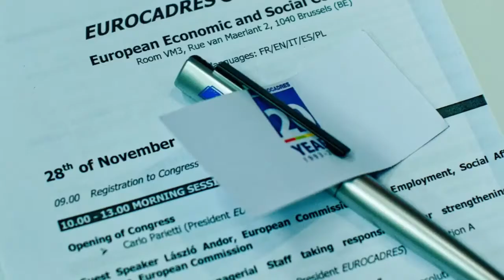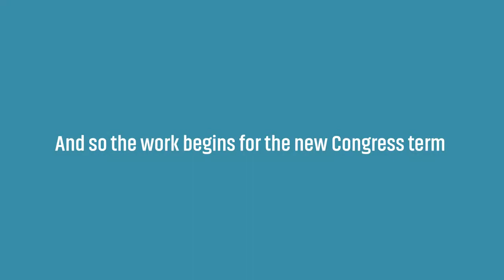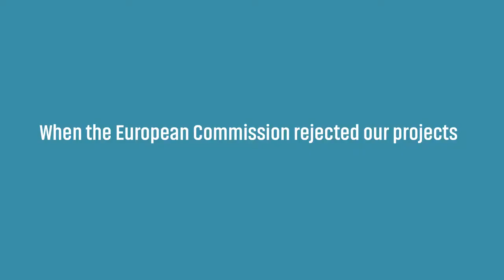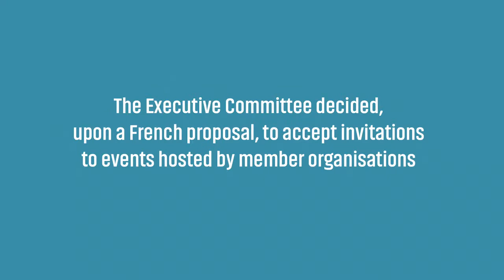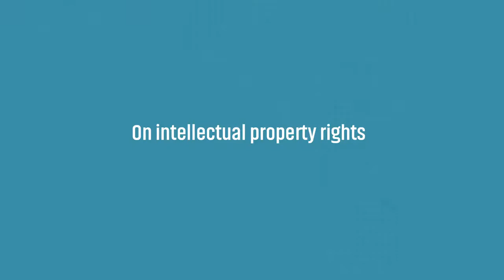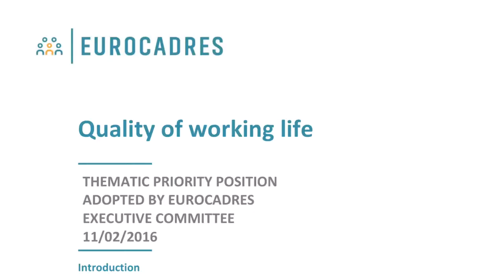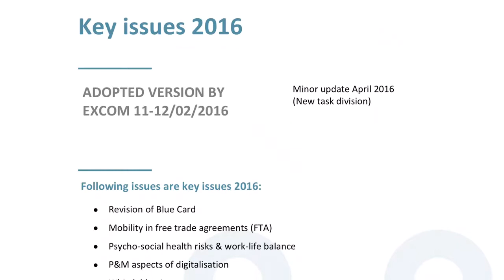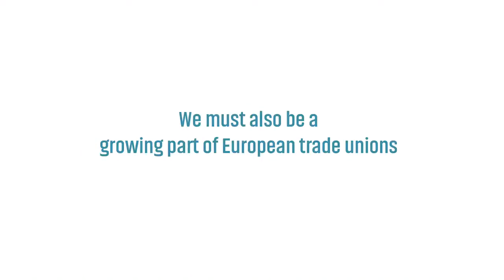Eurocadres General report 2014-2017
The General report showcases some of Eurocadres’ activities 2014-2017. It was presented at the Eurocadres 2017 Congress in Brussels 30-31 October 2017 together with the written report.